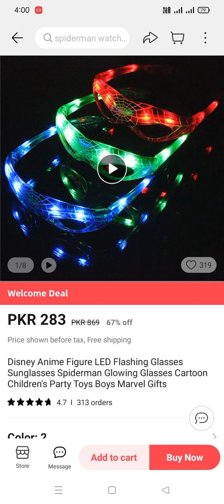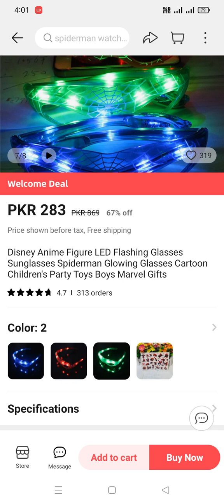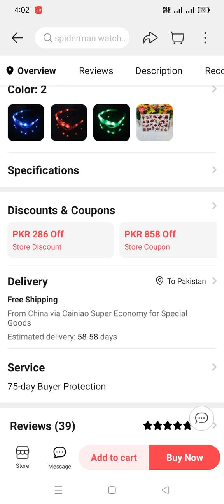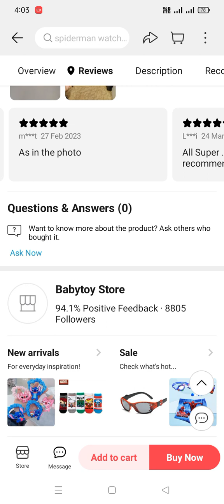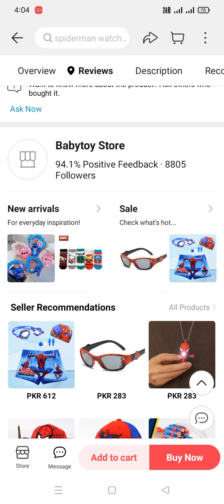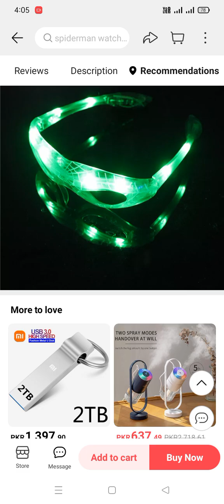Disney Anime Figure LED Flashing Glasses Sunglasses Tech With Ansha